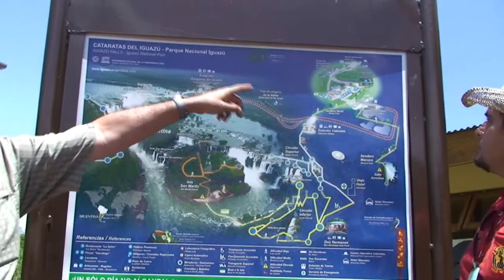Sydamerika - 10 Iguazu HD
DANSK: Filmen er fra en tur med Albatros i november 2008. Den er optaget og redigeret i HD kvalitet og eksporteret i HD kvalitet 5 Mbps i billedstørrelsen 1280x720. Producent: Peer Fischer Holm, der er medlem af Århus Amatør Film- & Videoklub. Længde 9:59

ENGLISH: The film is from a tour with Albatros in November 2008. It is edited in HD quality and exported in HD quality 5 Mbps with picture size 1280 x 720.
Producer: Peer Fischer Holm who is a member of Aarhus Amateur Film- and Video Club.